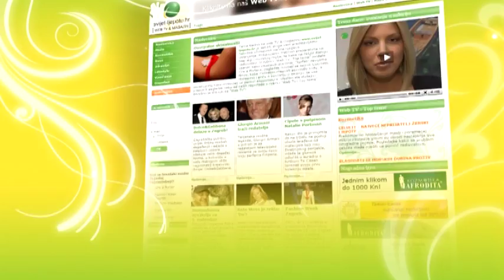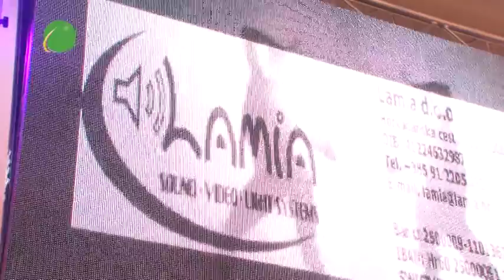Svijet ljepote - Wedding Expo - Lamia